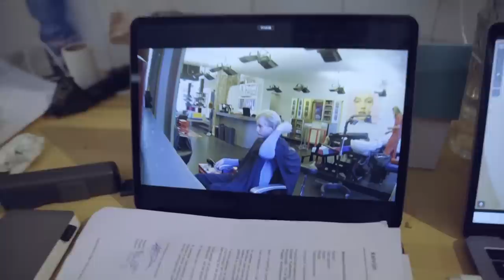KUN JE DOEN ALSOF JE KAPPER BENT? (verborgen camera) #1 | Kalvijn